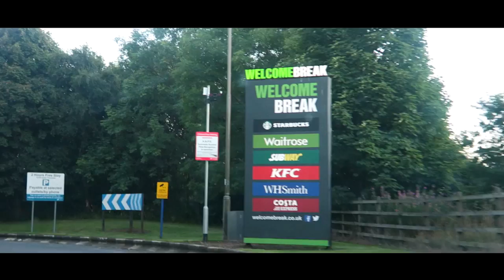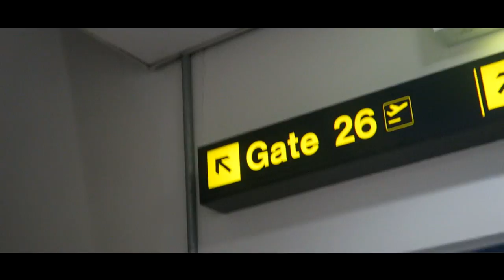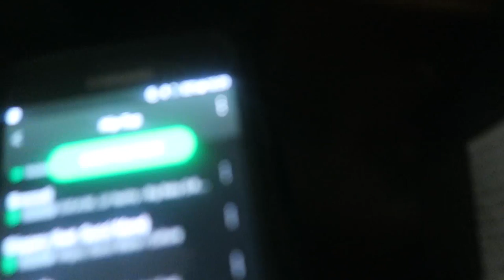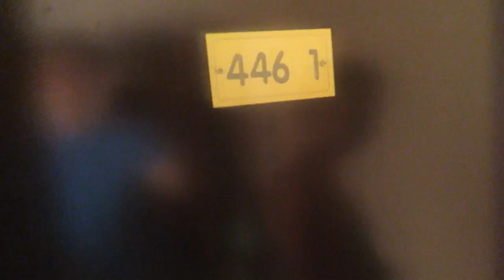Greece 2k17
Lit